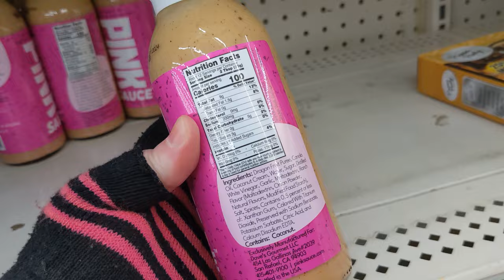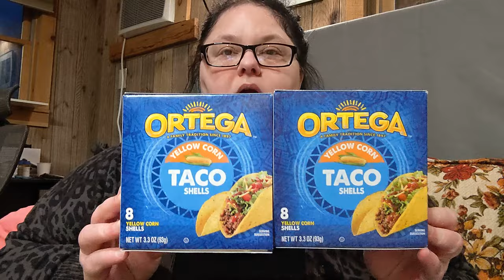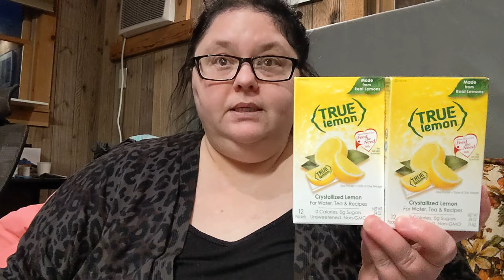💕dollar tree with my reborn daughter | reborn doll outing + mini haul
👶🏻 Proud Reborn mother
📼 I create therapy videos

Toddler Caylee is Clara Rose by Regina Swialkowski
Newborn Caylee is Hanna by Reva Schick
Lee Middleton Caylee by Reva Schick
Ashton Drake Galleries Caylee is Lily Rose by Michelle Fagan
Preemie Caylee is a OOAK soft sculpture by Lizzie Tinker Gibson
Joseph Michael is Realborn Joseph 3 Months Awake by Denise Pratt for Bountiful Baby
"WE ARE CAYLEE"
Each doll represents Caylee at a different age.
They are Caylee.